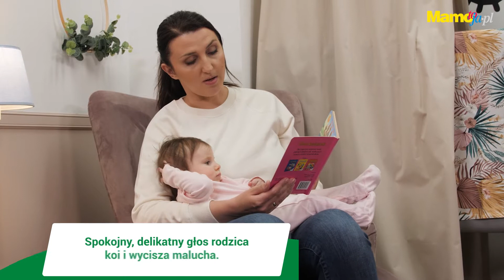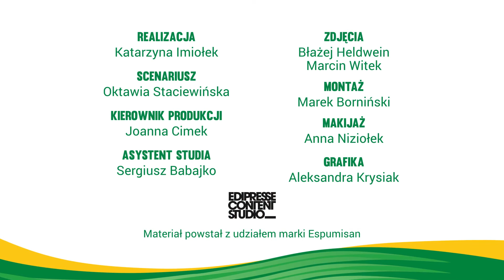3 sposoby na wyciszenie malucha przed snem (również tego, który ma ataki kolki)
Kąpiel i towarzyszące jej rytuały, to dobry wstęp do wyciszenia maluszka. Jak zadbać, żeby to, co nastąpi później pomogło niemowlęciu zrelaksować się, spokojnie zasnąć i przespać całą noc? Podpowiadamy - oto kilka sprawdzonych sposobów, nawet gdy dziecko miewa ataki kolki niemowlęcej. Zobacz nasze wideo!